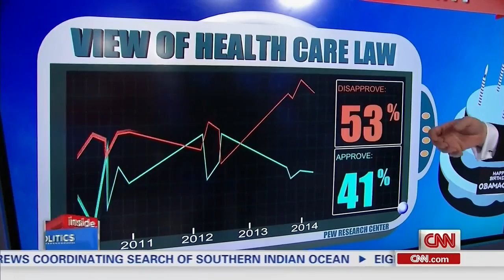CNN: ObamaCare's Bad Poll Numbers Show The Law "Is On Life Support"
CNN: ObamaCare's Bad Poll Numbers Show The Law "Is On Life Support" (March 23, 2014)